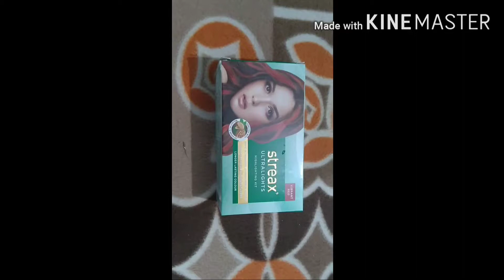||Perfect ways to highlight hair at home || Dizzling Divya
Dizzling Divya

Perfect ways to highlight your hair at home